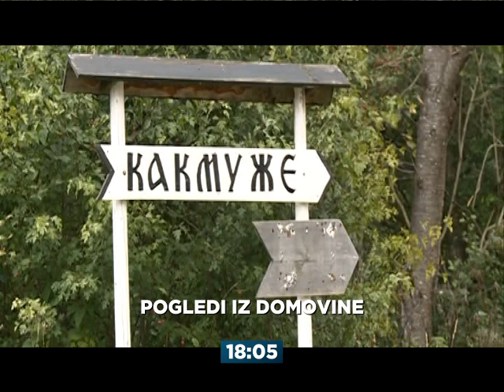POGLEDI IZ DOMOVINE